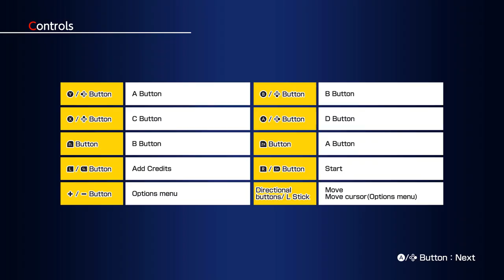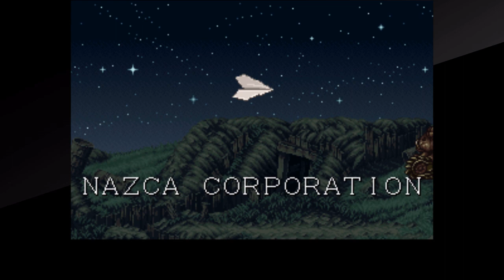Short games Metal Slug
Flashing lights. Showing off some games you can beat in a hour or 2.